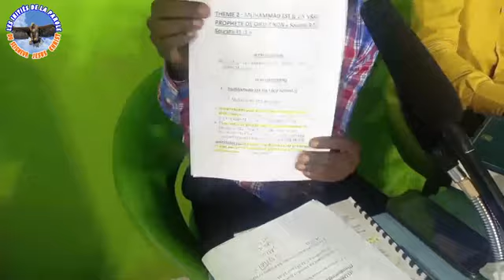THÈME : QUI EST LE CONSOLATEUR DONT PARLE LA BIBLE ? THIERRY LE RUSSOPHONE VS IMAM CHECK ALY SANGA